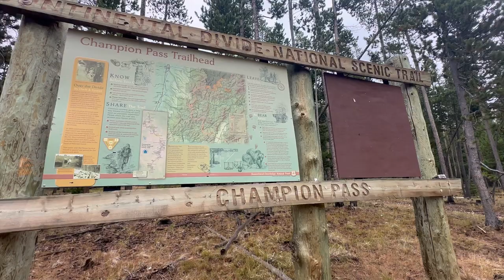Day 130 Continental Divide Trail 2024 W/ Snazzy Rainy Night, Back on the Red Line and Meadow Camp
Hey, this is Snazzy. I earned that Trail name on the PCT in 2019 since then I’ve completed the Appalachian Trail in 2021 and now I am going for the triple Crown title on the CDT this year in 2024 thanks for following along as I make my way from Mexico to Canada.